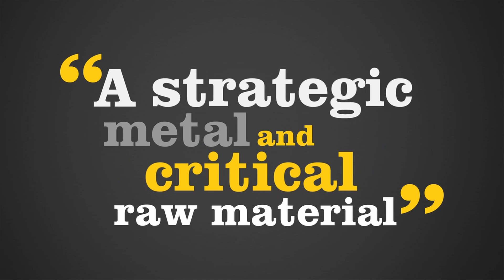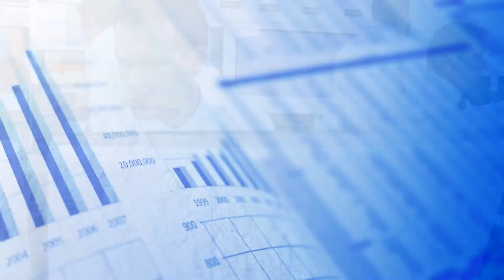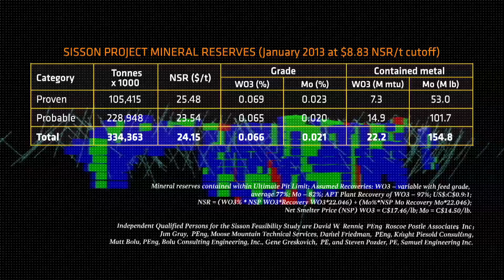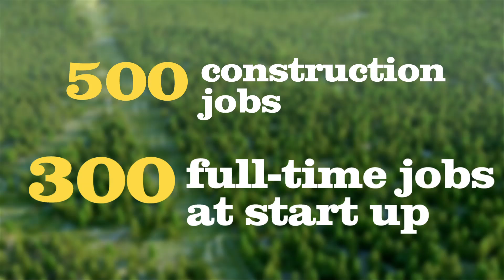Northcliff Resources Ltd.: The Sisson Project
The Sisson Project is an initiative of Northcliff Resources Ltd. to responsibly develop a globally significant tungsten-molybdenum deposit in central New Brunswick. The Sisson property hosts a near surface tungsten-molybdenum deposit amenable to open pit mine development. Pending Project approval, construction of the Sisson Project could begin in 2014. The Sisson Project has a projected mine life of 27 years.

Northcliff Resources Ltd. (TSX: NCF) is a mineral development company focused on progressing the feasibility-stage Sisson Tungsten-Molybdenum Project in central New Brunswick to production. Sisson has excellent potential to be a near-term metal producer, with the capability to meet increasing tungsten demand from North American and European markets.

Northcliff has embarked on a program comprised of drilling, engineering and environmental studies to advance the Sisson Project through feasibility and into permitting. The Feasibility Study is now complete and an Environmental Impact Assessment is targeted for submission in 2013, following which project permitting would be initiated.

The Sisson property hosts a large structurally controlled, intrusion-related tungsten-molybdenum deposit amenable to open pit mining.

The Sisson property is well suited to the mining development strengths at Hunter Dickinson (HDI) and represents another opportunity for the HDI mining team to unlock the inherent significant potential within a porphyry-type tungsten-molybdenum deposit.